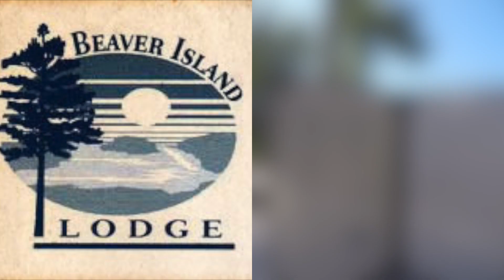A Summer Evening at the Sunset Restaurant on Beaver Island, MI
The combination of great food, mesmerizing lake view panoramas and epic sunsets encourage our guests to spontaneously applaud once the sun sinks behind the horizon, exploding in a million colors. Beaver Island is a Special Sacred Place and emulates Peace in the midst of a chaotic, chattering world.